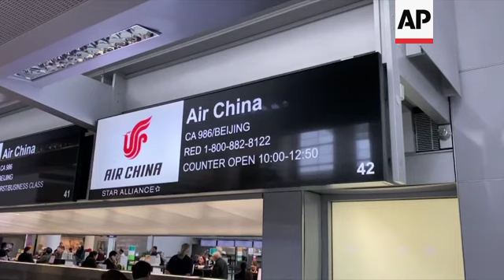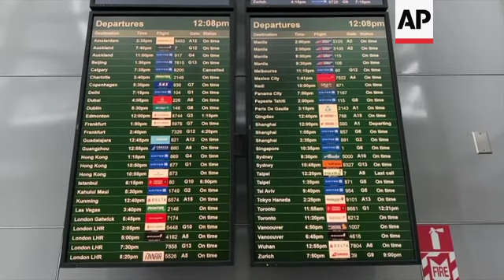More US airports to screen for new China virus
(22 Jan 2020) Major U.S. airports are screening passengers arriving from the central Chinese city where the outbreak of a new, potentially deadly virus began.
The Centers for Disease Control and Prevention staff are taking temperatures and questioning passengers arriving from the Wuhan, China at the San Francisco, Los Angeles and New York City's Kennedy airports.
On Tuesday, CDC officials announced the agency would add Chicago's O'Hare airport and Atlanta's airport to the mix later this week.
What's more, officials also will begin forcing all passengers from Wuhan to go to one of those five airports if they wish to enter the U.S.
The U.S. on Tuesday reported its first case of coronavirus, saying a Washington state resident who returned last week from the Wuhan area was hospitalized near Seattle.
The man, identified as a Snohomish County resident is in his 30s, was in good condition and wasn't considered a threat to medical staff or the public, health officials said.
U.S. officials stressed that they believe the virus' overall risk to the American public remained low.
The newly discovered virus has infected about 300 people, all of whom had been in China, and killed six. The virus can cause coughing, fever, breathing difficulty and pneumonia. The U.S. joins a growing list of places outside mainland China reporting cases, following Thailand, Japan, South Korea and Taiwan.
Airports around the world have stepped up monitoring, checking passengers from China for signs of illness in hopes of containing the virus during the busy Lunar New Year travel season.
The hospitalized U.S. resident had no symptoms when he arrived at the Seattle-Tacoma airport last Wednesday, but he started feeling ill on Thursday and went to a doctor on Sunday with a fever and a cough, officials said. Lab testing on Monday confirmed he had the virus.
Health authorities are keen to avoid a repeat of SARS, or severe acute respiratory syndrome, which started in southern China in late 2002 and spread to more than two dozen countries, killing nearly 800 people.
At least a half-dozen countries in Asia also have started screening incoming airline passengers from central China.
The list includes Thailand and Japan, which both have reported cases of the disease in people who had come from Wuhan.
Travel is unusually heavy right now as people take trips to and from China to celebrate the Lunar New Year.